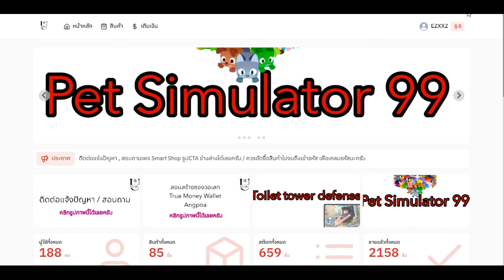Pal Tower Defense รีวิวแมพใหม่แนวTD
0:00 อย่าลืมไปใช้สปอนเซอร์ผมด้วยเขาจะได้จ้างผมต่อ
1:21 เริ่มคลิป